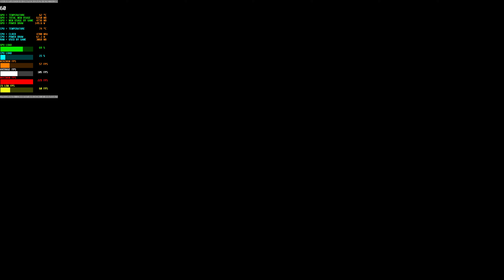LOST JUDGEMENT : RTX 4070 (MAX SETTINGS DLSS ON 4K)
DLSS FRAME GENERATION = NOT SUPPORTED ⚠️
DLSS = ENABLED ✅

Performance results :-
1% lows = 60

Pc specs 👇 :-

Teamgroup T-Force Delta RGB 8x4 32GB 3600Mhz  ( Dual channel )
XPG GAMMIX S70 BLADE GEN.4 NVME 1TB (7400/6800MB/S R/W)

LIKE,SUB,SHARE,COMMENT🙂